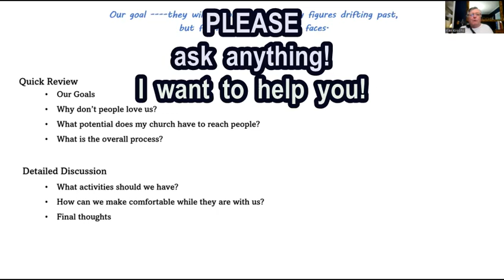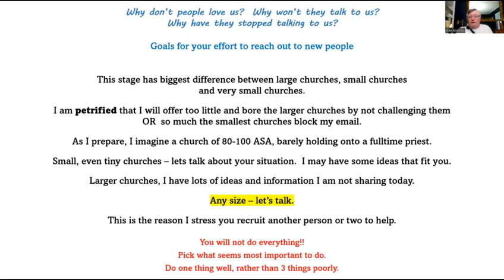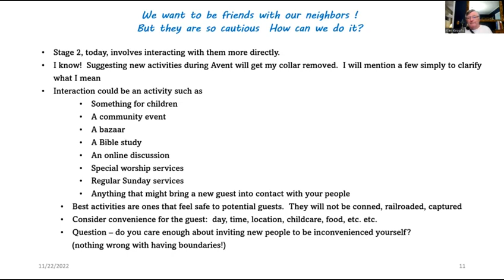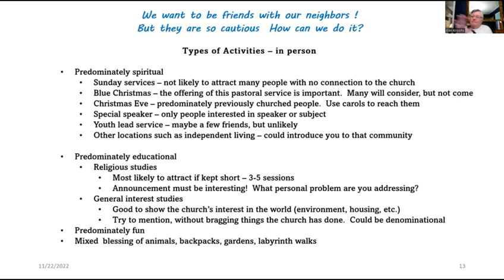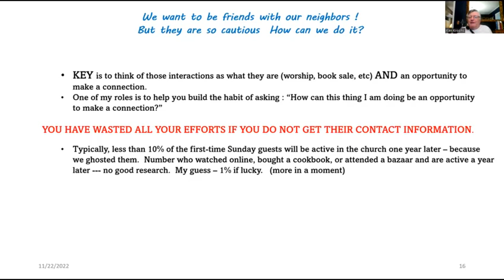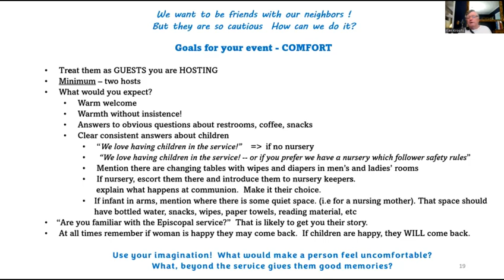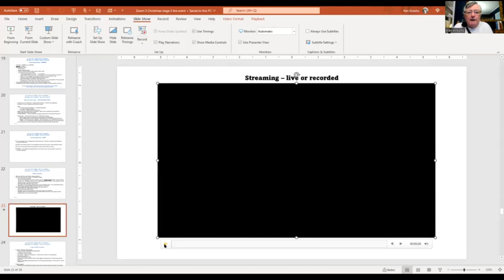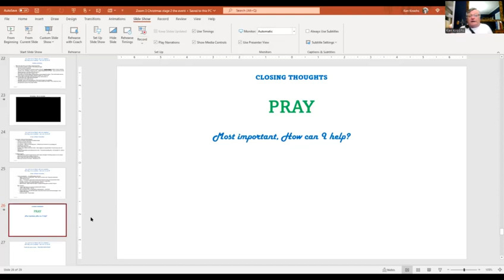New Friends at Christmas stage 2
I f want to become friends with new people then how we interact with them is key